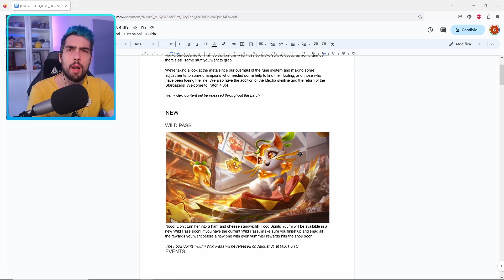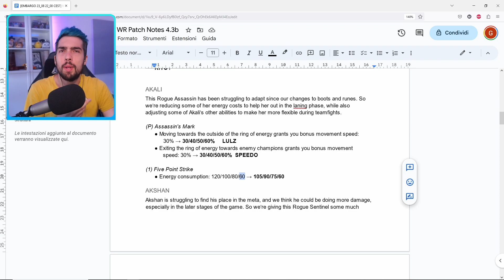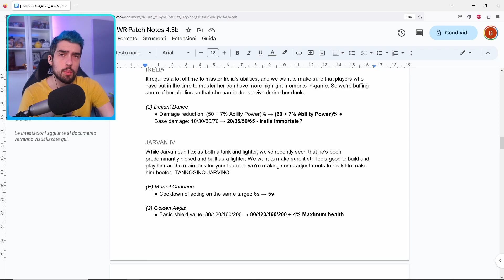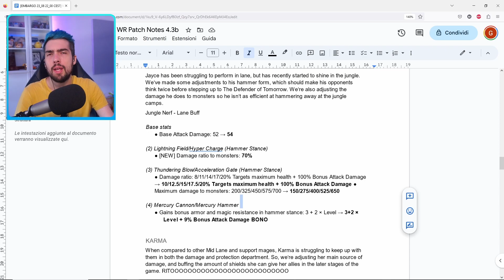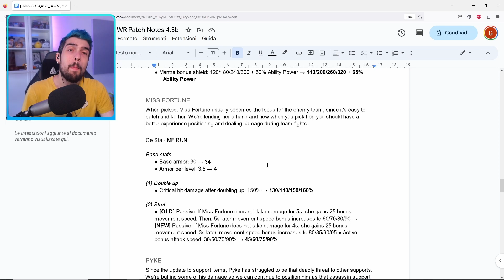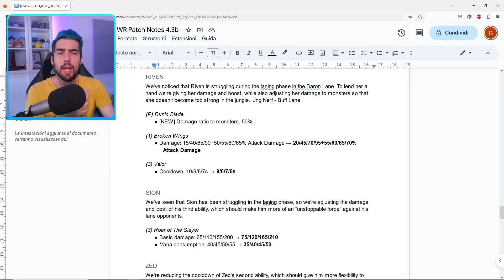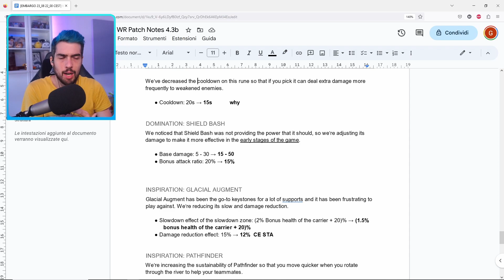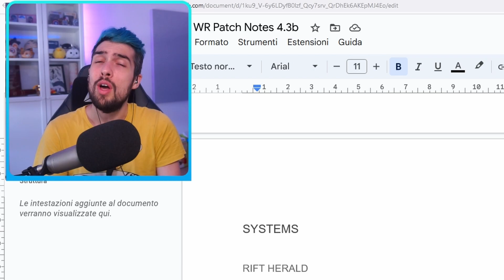LA RIOT NON GIOCA AL SUO GIOCO! Buff a CASO! Patch Notes 4.3B!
LA RIOT NON GIOCA AL SUO GIOCO! Buff a CASO! Patch Notes 4.3B! ! Jumpy Allen Wild Rift Ita

Buff a caso per la Riot, cosa ne pensate?

𝐓𝐈𝐌𝐄𝐒𝐓𝐀𝐌𝐏𝐒:

00:00 Ciao!
00:35 Yuumi Pass
01:40 Cambiamenti Campioni
13:25 Cambiamenti Gameplay
16:00 Daje un po'

𝐂𝐎𝐋𝐋𝐀𝐁𝐎𝐑𝐀𝐙𝐈𝐎𝐍𝐈